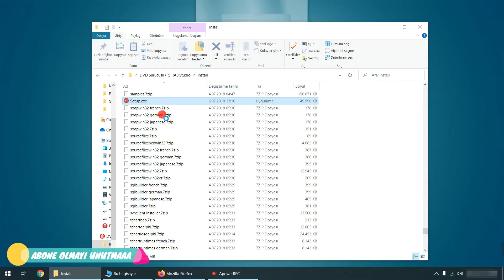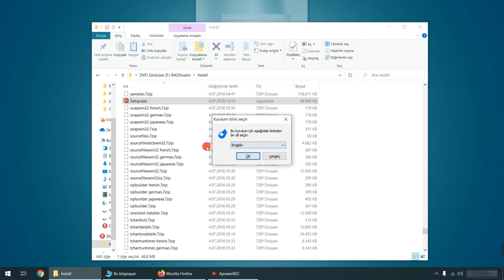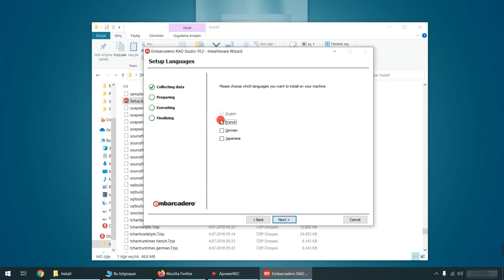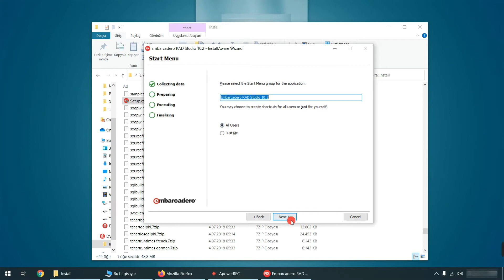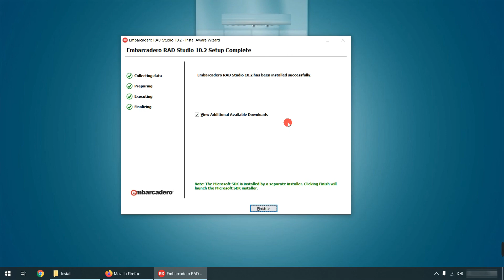Delphi Builder 10.2.3 Kurulumu - DELPHI INSTALL FULL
Merhaba Arkadaşlar, Bilmeyenler için Delphi Builder 10.2.3 Kurulumu yapıyoruz.

Video Altındaki Süper Teşekkür Satın Alarak Doğrudan Kanalıma Destek Olabilirsiniz.
Veren El Alan Elden Üstündür.
Şimdiden Destek Olan Herkese Teşekkürler. ❤